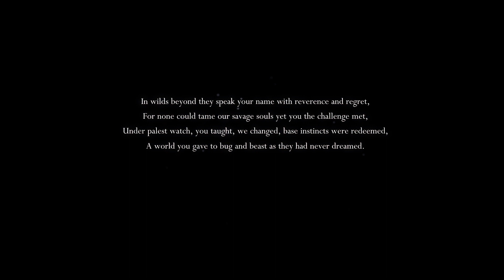Hollow knight ep 1